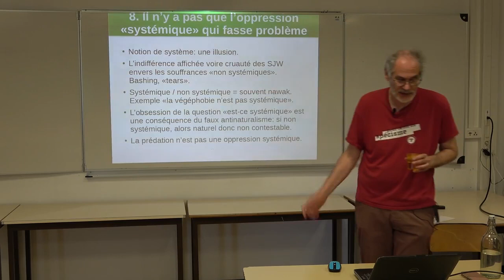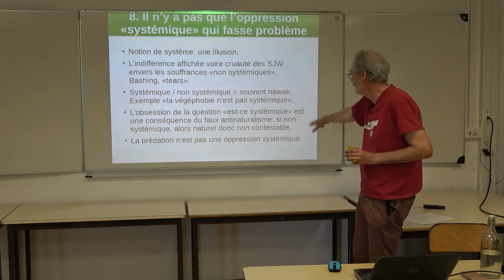Il n'y a pas que l'oppression «systémique» qui fasse problème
Les luttes émancipatrices humaines ont aujourd'hui tendance à différencier de manière absolue les souffrances résultant d'un «système» – domination, capitalisme, ... – de celles qui n'ont pas une telle origine, et à considérer que seules les premières importent. En tant qu'animalistes, pourtant, toutes les souffrances importent.